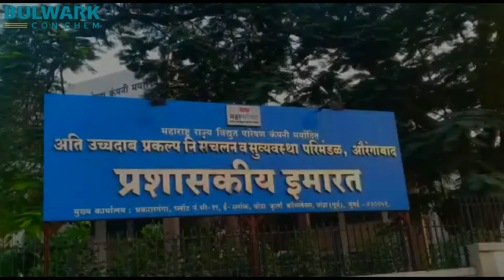Bulwark Conchem High Performance Coating